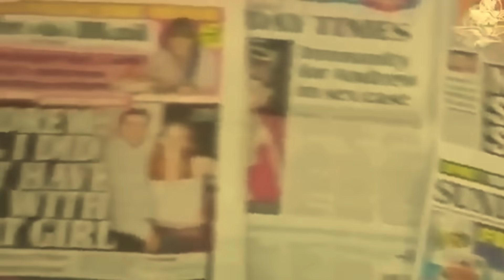😱 SORPREDENTE PROFECIA SE CUMPLE "LA VERDAD SALIENDO A LA LUZ" LA LISTA DE JEFFREY EPSTEIN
INSTAGRAM: PROFETA DIONI DE LA ROSA
DEJANOS TU PETICIÓN ESTAREMOS ORANDO POR TI .